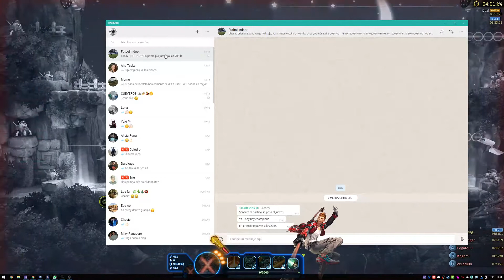MxM | Jingtai + Dr Raoul 2 | ft. Niglathag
Master x Master